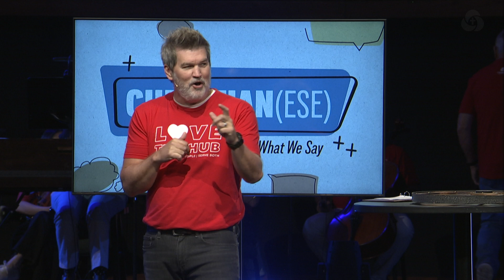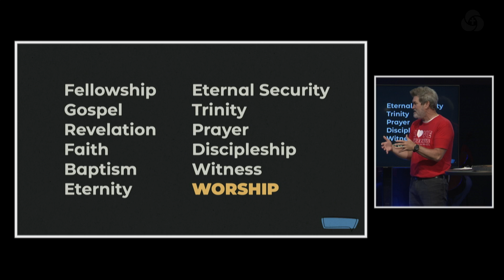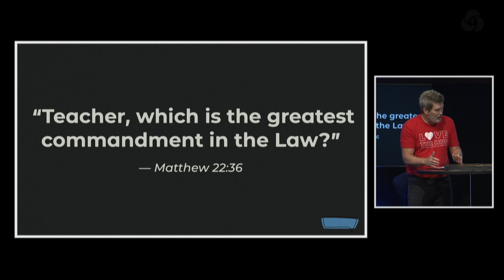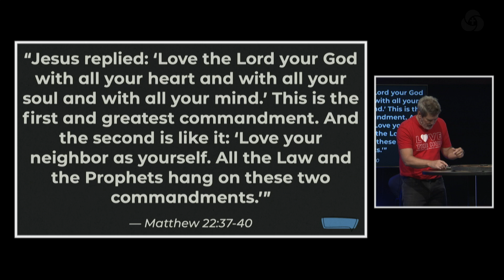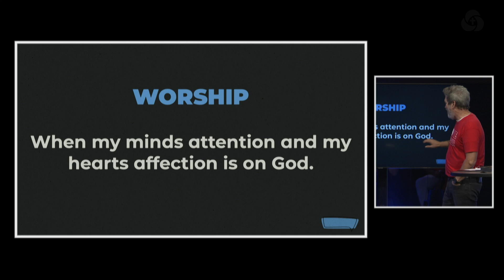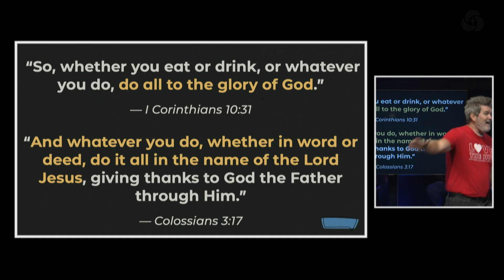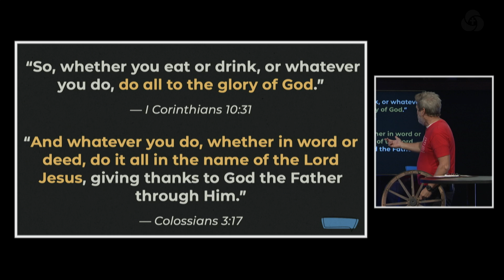Worship // Christian(ese): Making Sense of What We Say // Temple Baptist Church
To support this ministry and help us continue to Love God, Love People and Serve Both,

Welcome to Temple Baptist Church, led by Pastor David Whitten. We are passionate about seeing you grow into the person God has made you to be. Whether you've been involved with church your whole life, or you're just starting to explore the idea of it, we want you to know that you're welcome here. We believe that regardless of your past, you matter to God.